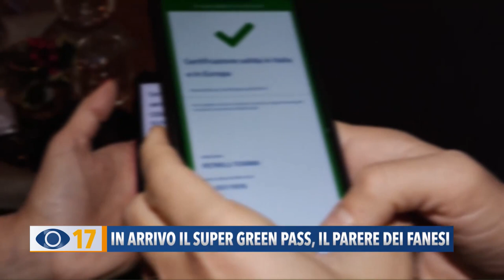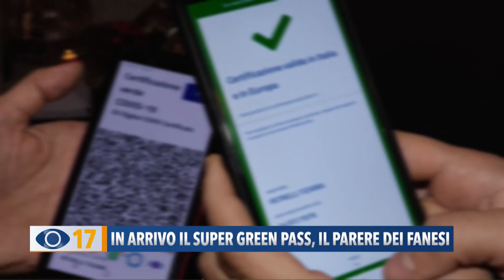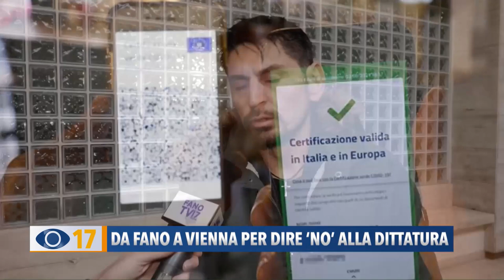Occhio alla Notizia 26 novembre 2021